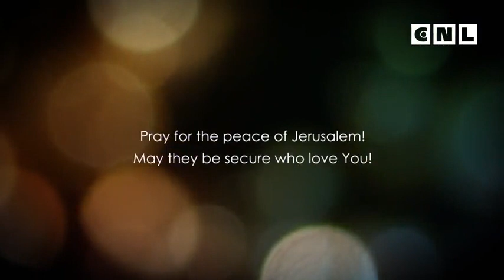Евангелие от Матфея. Глава 10. 3 часть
Мы знаем, что последние времена быстро приближаются, и поэтому нам необходимо быть готовыми. Нам также необходимо знать, что эти последние времена для верующих будут очень трудными. И очевидно, мы говорим не о гневе Божьем. У нас есть обетование.